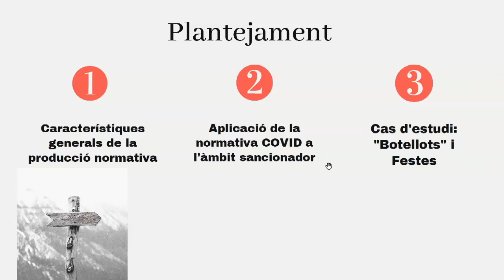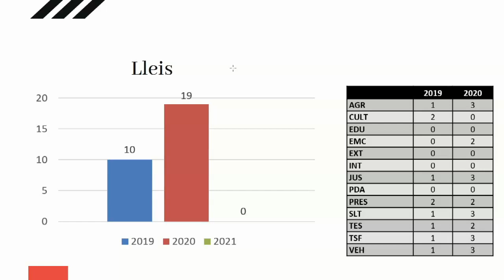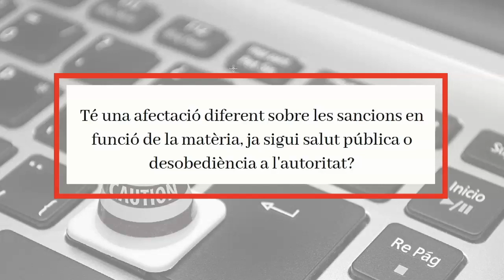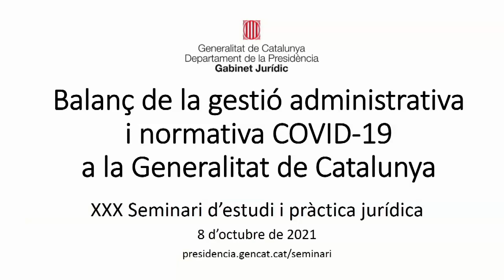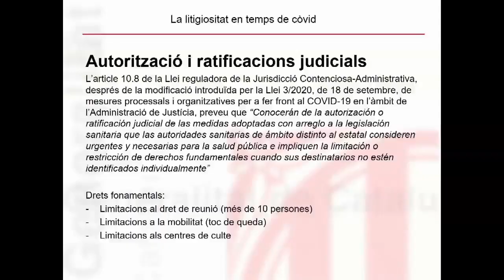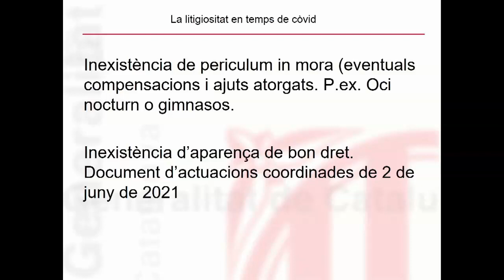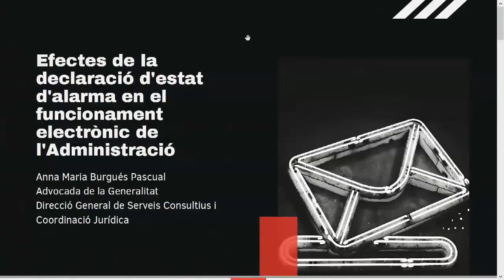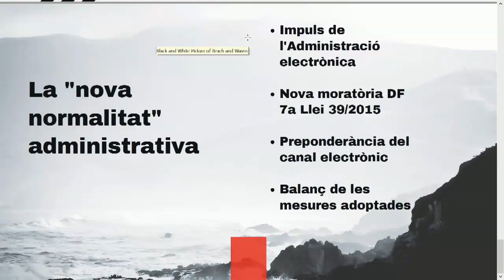XXX Seminari d'estudi i pràctica jurídica